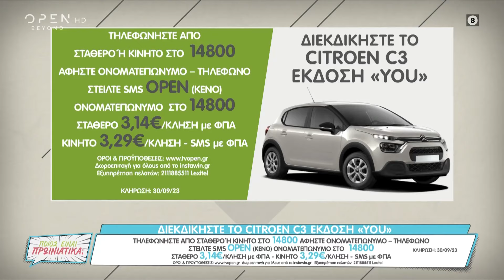Ποιος είναι πρωινιάτικα; 17/04/2023 Best of | OPEN TV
Γίνετε μέλος στο κανάλι του OPEN για να αποκτήσετε πρόσβαση σε προνόμια:
Οι απολαυστικές συνεντεύξεις του Γιάννη Σπαλιάρα, του Ηλία Ψινάκη, της Άννας Κουρή, του Τάσου Χαλκιά, της Ζενεβιέβ Μαζαρί, του Μέμου Μπεγνή, της Μαριάντας Πιερίδη, του Μελέτη Ηλία και του Νίκου Μουτσινά, ήταν στην κορυφή της θεματολογίας.